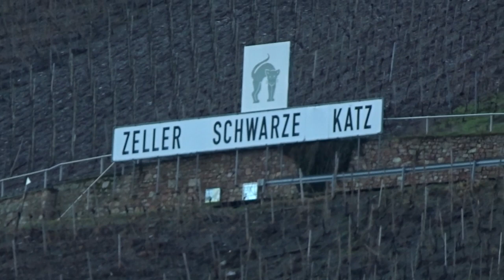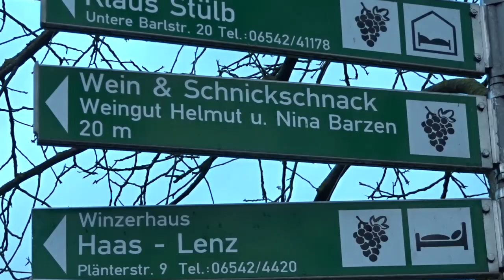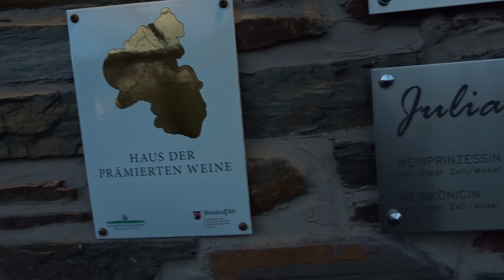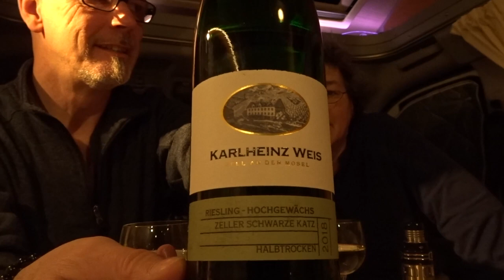Wintercamping im Wohnmobil | 2019 | Teil 8 | von Urmitz nach Zell an der Mosel | Lucky Camper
Leider musste ich das Video nochmal hochladen! Der Ton war weg und wir wollten den achten Teil nicht als Stummfilm laufen lassen. Außerdem ist Zell viel zu schön.

Im achten Teil fahren wir von Urmitz nach Zell. Die Sonne ist meistens dabei :-) Probieren den Zeller schwarze Katz Wein und wir besuchen den kleinen Vorort von Zell namens Kaimt.

Unser Equipment